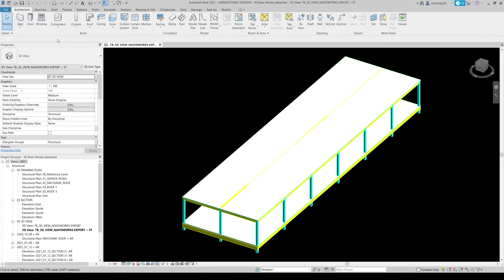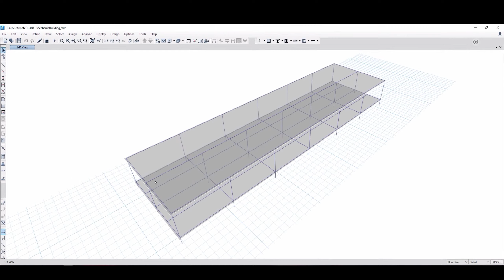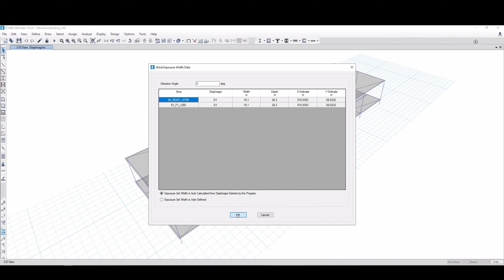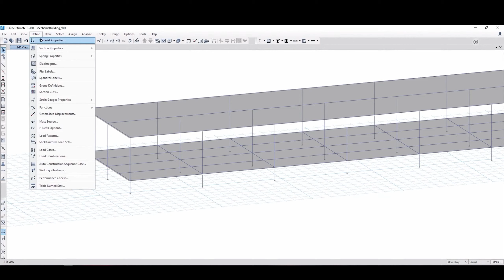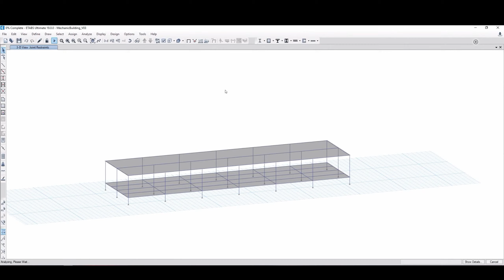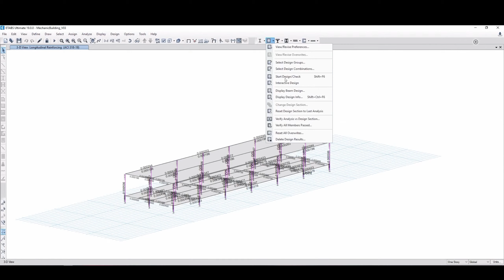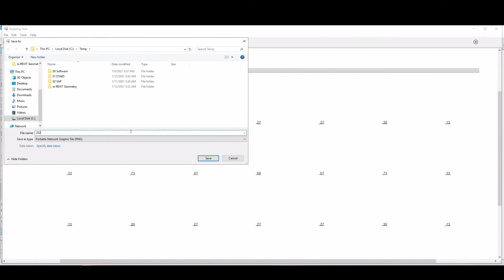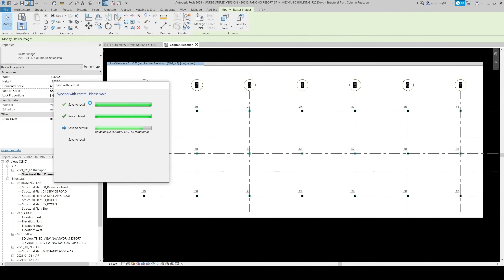Practical REVIT for Structural Engineer Episode 7: Converting REVIT to ETABS with CSIxREVIT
00:00 - Intro
00:30 - STEP 1 : Prepare Base REVIT model
01:13 - STEP 2 : Extract columns and frames
01:33 - STEP 3 : Back to base model and extract floor
02:07 - STEP 4 : Use CSIxREVIT to convert RVT to EXR
03:13 - STEP 5 : Import EXR to ETABS
03:43 - STEP 6 : Do the same for floor EXR
03:53 - STEP 7 : Apply floor load and do the rest